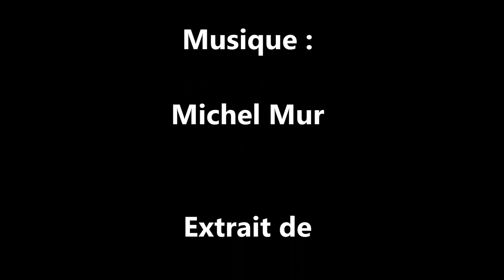Touchez pas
Slam de Bernard Anton (Ben) en reprise. Musique de Michel Mur. Extrait du recueil «Délires de macadam», éd. l'Harmattan, Paris, 2013.